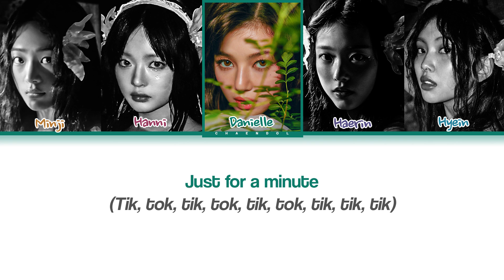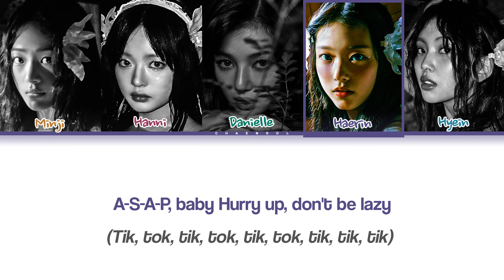NewJeans 'ASAP' Lyrics (Color Coded Lyrics)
All Rights Administered by ADOR Entertainment

• Artist: NewJeans (뉴진스)
• Song ♫: ASAP
• Album: Get Up
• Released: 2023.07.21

뉴진스
NewJeans
NewJeans Topic
ASAP
NewJeans ASAP
NewJeans ASAP lyrics
ASAP NewJeans lyrics
ASAP lyrics
NewJeans ASAP audio
NewJeans ASAP Color coded lyrics
NewJeans ASAP Line Distribution
NewJeans ASAP English trans
NewJeans ASAP Live
NewJeans ASAP Showcase
NewJeans ASAP Thaisub
NewJeans ASAP Vietsub
NewJeans ASAP Pt-br
NewJeans ASAP Español
NewJeans ASAP Reaction
뉴진스 ASAP 中字
뉴진스 ASAP 日本語字幕
뉴진스 ASAP 가사
NewJeans New Jeans Lyrics
NewJeans Super Shy Lyrics
NewJeans ETA Lyrics
NewJeans Cool With You Lyrics
NewJeans Get Up Lyrics
NewJeans ASAP Lyrics
NewJeans The Powerpuff Girls
뉴진스
뉴진스 가사
에이에스에이피
뉴진스 에이에스에이피
에이에스에이피 뉴진스
에이에스에이피 가사
뉴진스 에이에스에이피 가사
에이에스에이피 뉴진스 가사
에이에스에이피 가사 뉴진스
뉴진스
뉴진스 가사
에이셉
뉴진스 에이셉
에이셉 뉴진스
에이셉 가사
뉴진스 에이셉 가사
에이셉 뉴진스 가사
에이셉 가사 뉴진스
뉴진스 asap
뉴진스 asap
asap 가사
asap 뉴진스 가사
asap 뉴진스 가사
asap 가사 뉴진스
eta
get up
cool with you
new jeans
asap
super shy
슈퍼샤이
이티에이
에이에스에이피
쿨윗유
뉴진스
겟업